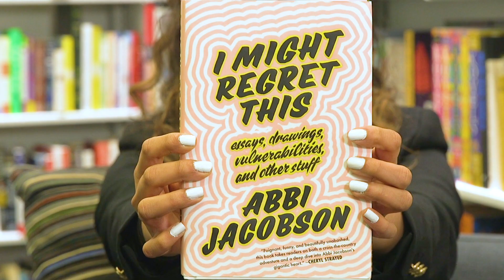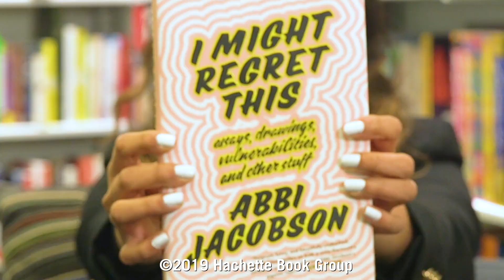Shelf Life: Ep. 2 – I Might Regret This, by Abbi Jacobson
Welcome to Shelf Life, a new series featuring books worth a permanent spot in your collection. Today's focus: I MIGHT REGRET THIS, a collection of essays, drawings, and stories inspired by author Abbi Jacobsen’s experiences during a cross-country road trip.

About I MIGHT REGRET THIS by Abbi Jacobson:
As a comedian and hit TV-show writer reeling from a recent heartbreak, Abbi Jacobsen needed space to step back and hit the reset button. Setting off on a cross-country road trip, Abbi mulled over the big questions: what do I really want? What is the worst possible scenario in which I could run into my ex? I MIGHT REGRET THIS, a collection of anecdotes, illustrations, and observations, is the result of her travels, and will leave readers feeling like passengers on a fun and, ultimately, inspiring journey.